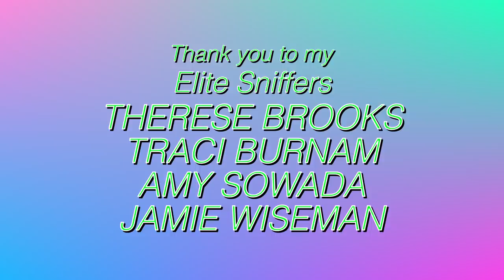EMERGENCY! NEW PARROT RESCUE WITH HOPE FOR PAWS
This was definitely an EMERGENCY! This new parrot rescue with Hope for Paws team was a surprise when I got the call. An amazon parrot was in need of help, and we wanted to do everything we could for him!

CAMEO | @MARLENEMCCOHEN

MARLENE MC'COHEN
P.O.BOX 572908

MY PARROTS 🦜❤️
NELLIE     🐦 Senegal
MONTY    🐦 Senegal
ILUKA       🐦 Cockatiel

SAVE SOME $$$